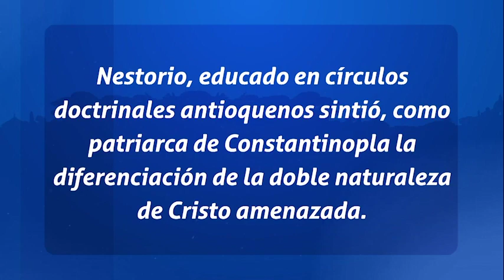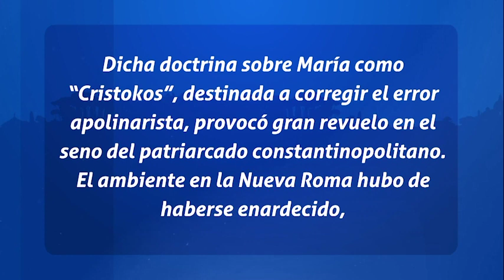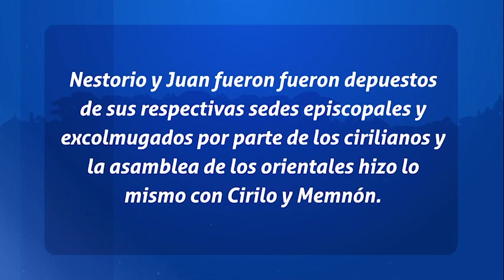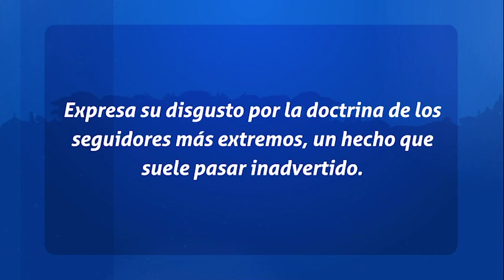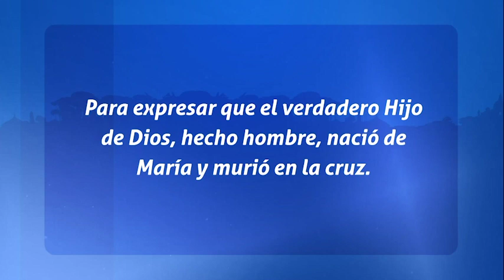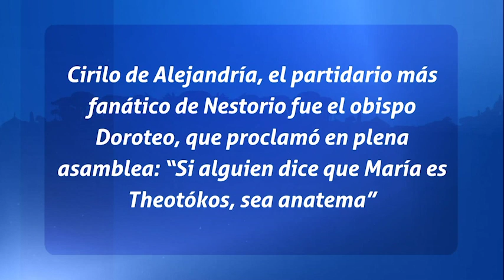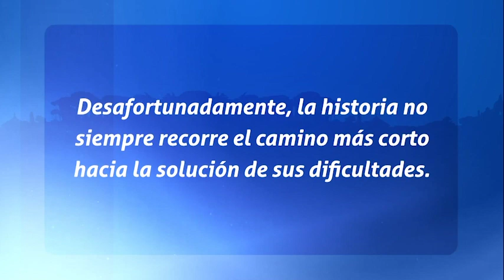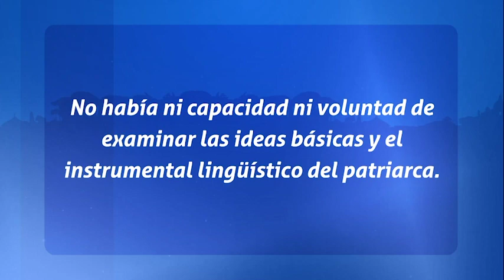Padres de la Iglesia - Continuación Escándalo Ecuménico de Nestorio